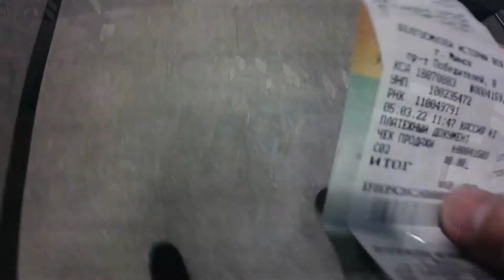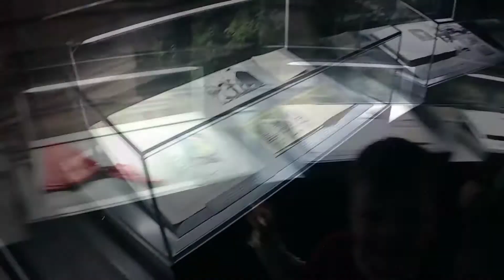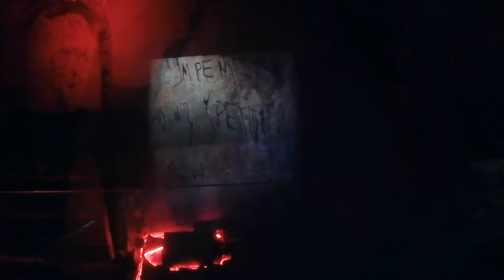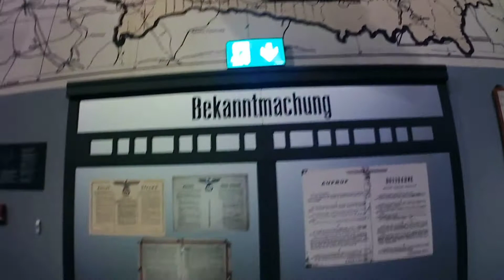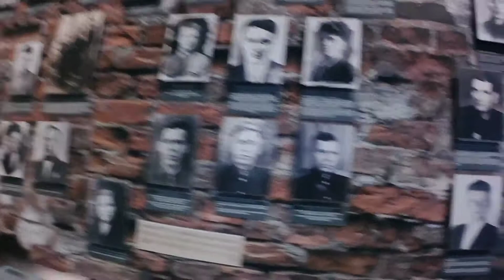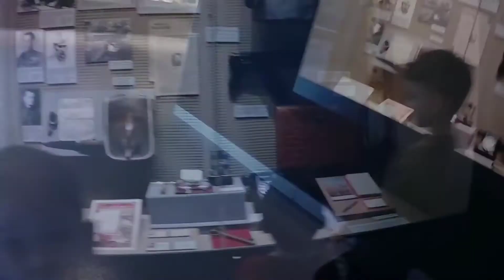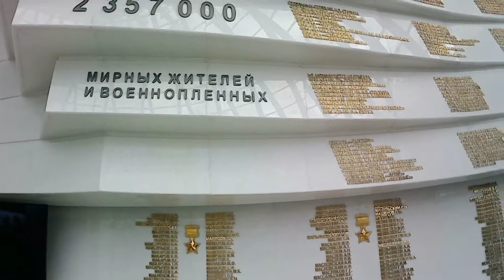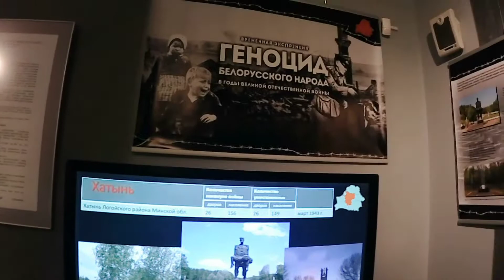Влад и Тема в музее ВОВ, Минск